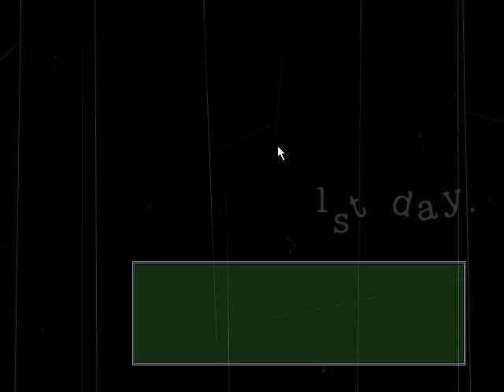[WIN98]唇濡の吐息 Prologue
Windows98
[20011012][いちひめ]唇濡の吐息
Prologue